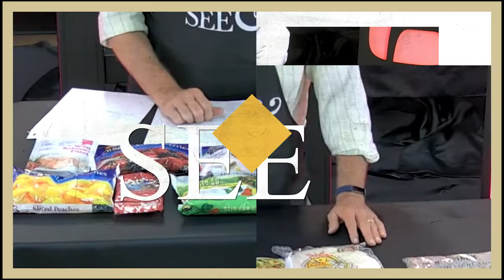S3:E7 Taste & See 01-27-22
Host Ken Jobst unpacks the topic, "CLEAN/UNCLEAN: How does it get to the menu?" Scripture Reference(s) Acts 10: 9-16 NKJV Leviticus 11:1-12, 41-47
In this episode, "Shrimp Cocktail" is used to demonstrate the Intersection of Faith & Food.